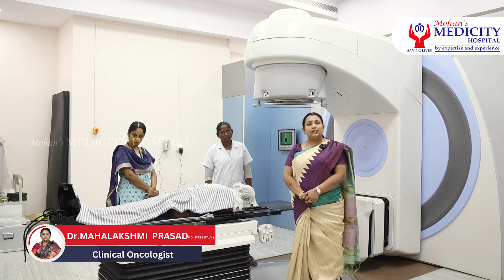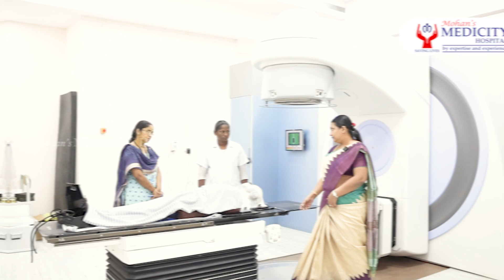Radiation therapy tool | கதிர்வீச்சு சிகிச்சை கண்ணோட்டம் | Radiation Therapy Overview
11-A, Vinayaga Nagar, Opp. to District Court, KK Nagar Madurai, Tamil Nadu, India 625020

𝗢𝗨𝗥 𝗦𝗘𝗥𝗩𝗜𝗖𝗘𝗦
Cancer Detection | Surgery | Minimally Invasive Surgery | Obstetrics & Gynaecology | Chemotherapy | Radiotherapy | Hormone therapy | Targeted Therapy | Immunotherapy